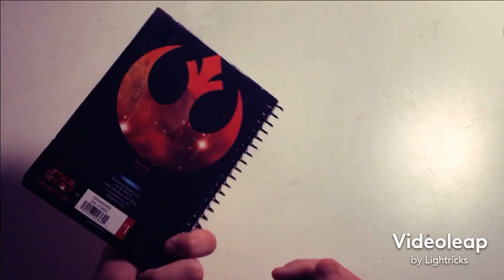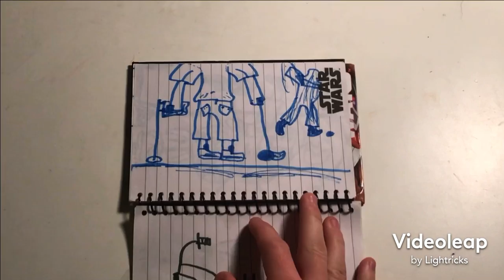I can’t believe I found this!!!